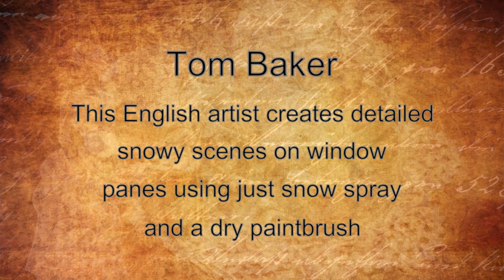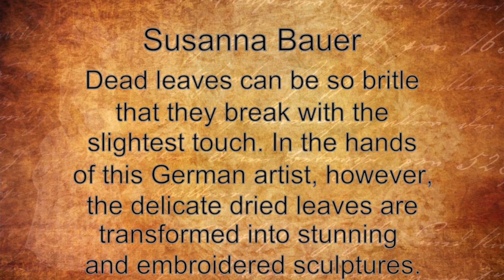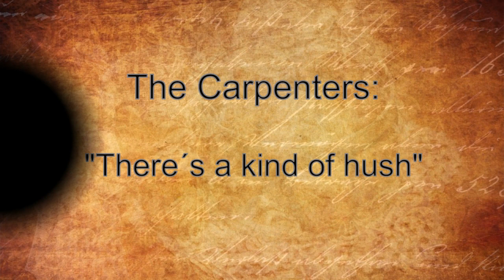Kay Sekimachi/Tom Baker/Susanna Bauer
The Carpenters: "There´s a kind of hush"